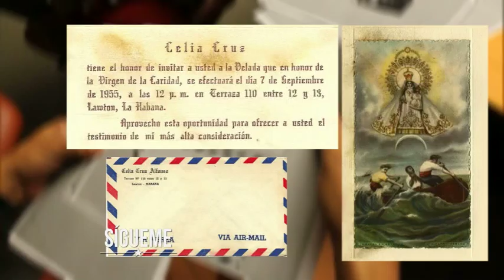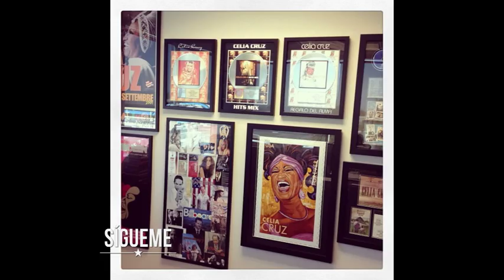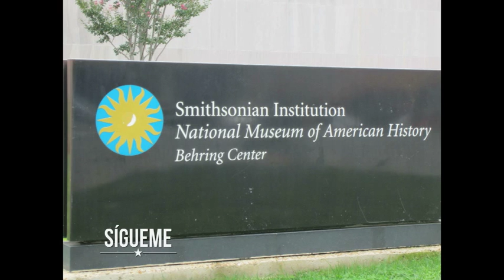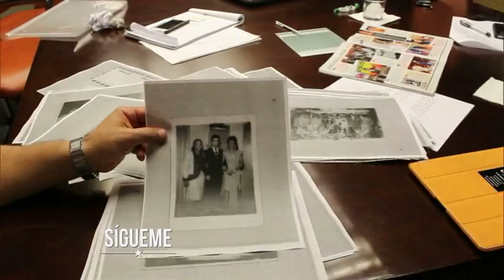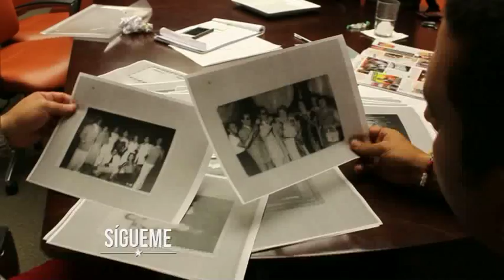"SIGUEME" edición especial Celia Cruz